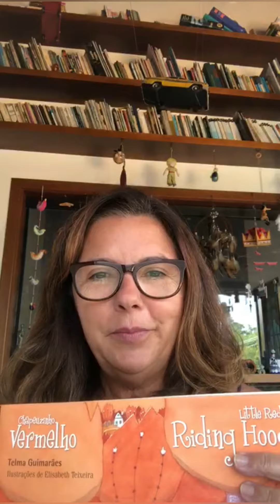Educação Infantil da Escola Sesc Palmas - Mensagem da escritora Telma Guimarães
Os alunos do minigrupo (02 anos) da Educação Infantil da escola do Sesc em Palmas estão conhecendo o livro “Chapeuzinho Vermelho", na adaptação da autora Telma Guimarães.
Em uma das atividades, as crianças assistiram ao vídeo que a escritora gravou especialmente para elas. A mensagem é tão linda! Vamos postar aqui, vale muito compartilhar.

Obrigado, Telma, por reforçar a importância da literatura na infância!